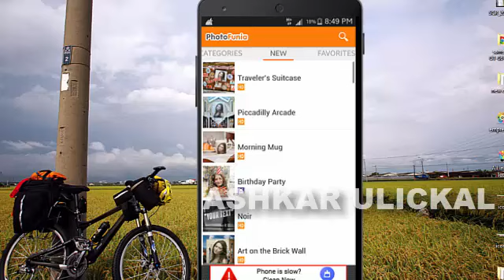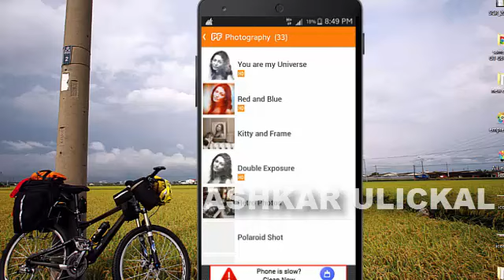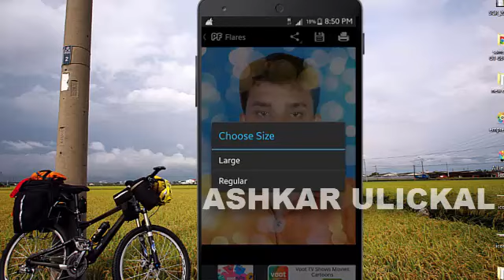How to edit your images to morethan 500 amazing effect